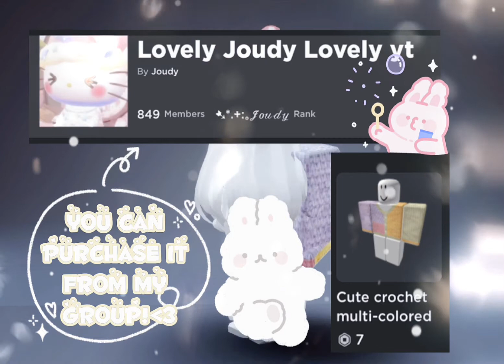🧈★꒷🛋 Week one of making roblox clothing based on irl clothing 🎀 ꒷★🧈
Follow me there /ᐠ-༝-ᐟ\ 🎀

Follow me there too ♥̩̥̩♥̩̩̥͙♥̩͙ˊˎ 🧈

Enjoy my video :D 🎀